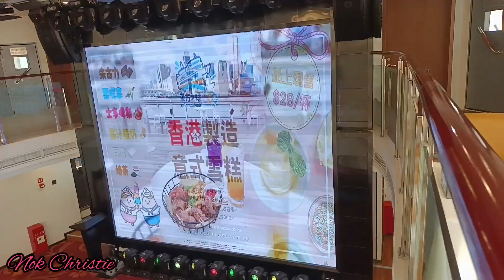Tour Kapal Pesiar Mewah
traveling holiday hongkong adventures trendingshorts vlogger central dalam pembahasan video kali ini saya dan teman teman melakukan perjalanan traveling ke pasar pesiar yang ada di central Hongkong

这次讨论视频的时候我和朋友去香港中环的邮轮市场旅游

in discussing the video this time my friends and I went on a traveling trip to the cruise market in central Hong Kong